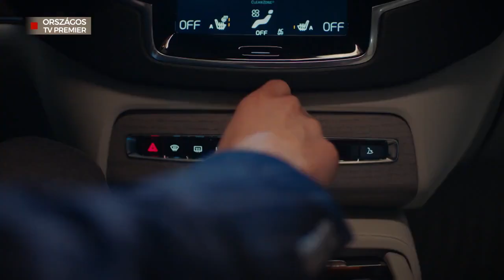A sors útvesztői jövőheti előzetes 2023.05.15.-ei hét